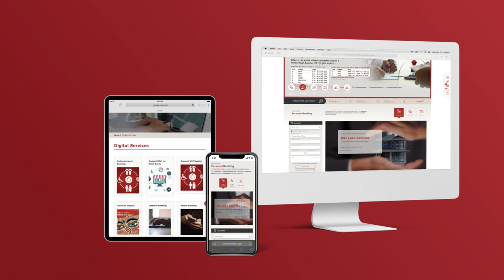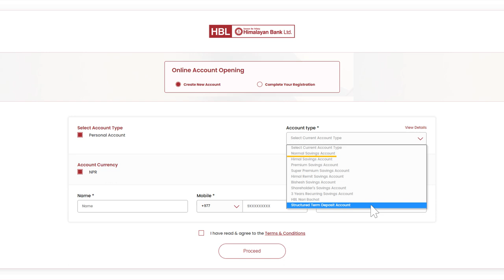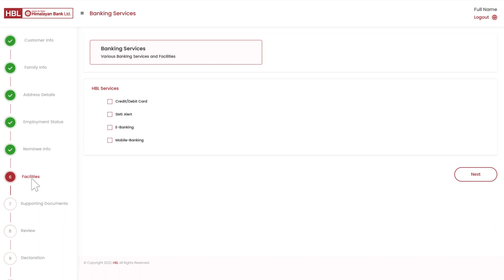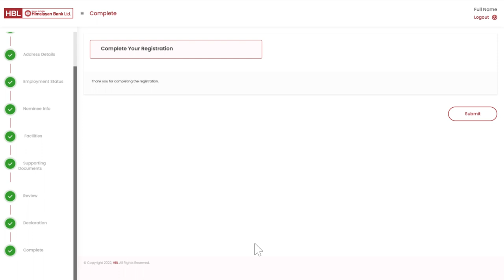Open an account with Himalayan Bank | Tutorial Video | हिमालयन बैंकमा अनलाइनबाटै खाता खोल्ने तरिका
This tutorial video will guide you to open an account with Himalayan Bank. Please follow this link to open the account: